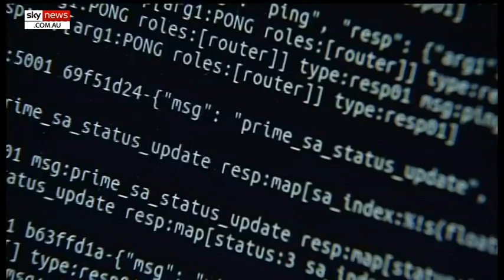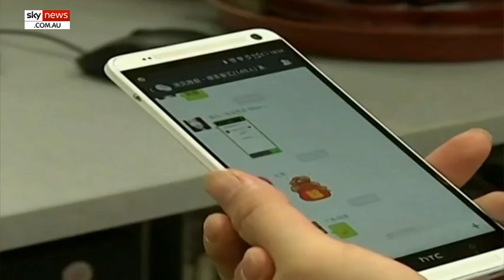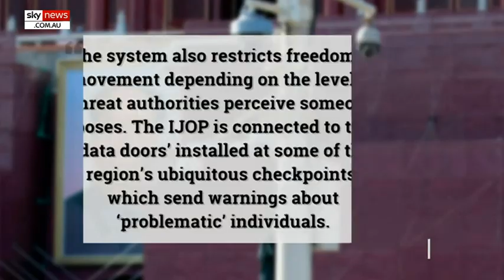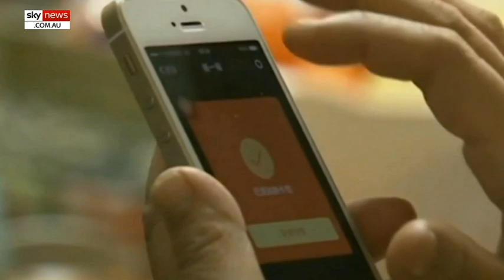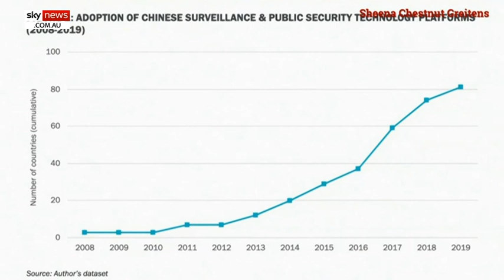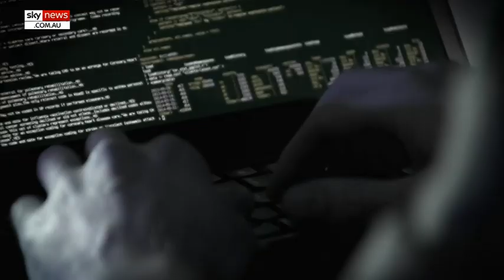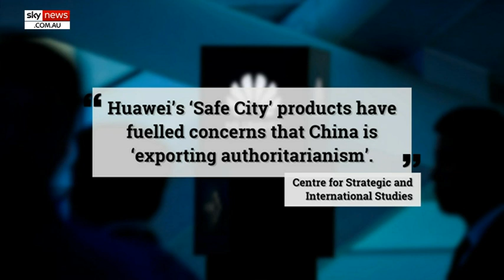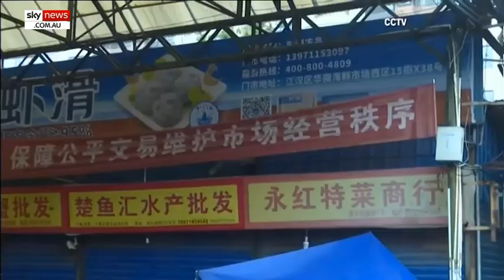SPECIAL REPORT: Inside China's surveillance state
The Chinese Communist Party is crafting a nightmare surveillance state – flooding the country with an ocean of surveillance cameras which now invade the homes of minorities.

By 2020 China will be home to an estimated 626 million, a 3100 per cent increase in just three years.

“Based on the country’s current population of 1.4 billion people, that would mean nearly one camera for every two people,” Comparitech said of its study.

“Although this projection might seem vast, it may be a fraction of the actual number.

“When combined with the country’s advances in facial recognition technology, the privacy situation for its citizens is worrisome.”

The latest victims are members of the members of the Tujia and Miao tribes in China’s south-west province of Guizhou where a facial-recognition program called the Tongren City Security Facial Recognition System for Building Controls has been installed in residential buildings.

Robert Potter, a former cybersecurity contractor who worked with Chinese activists to release a database of this intrusive surveillance, said every one of the 110,000 profiles in the system had their privacy breached.

Chinese citizens might not know it yet, but the government is expanding intrusive surveillance across the country from public areas, like streets and inside trains, into people’s homes - threatening the privacy and freedom of an entire country.

“This is an extension of that same technology to control people’s entry and exit to their homes,” he told Sky news.

“It also has direct application on the ability of the Chinese Communist Party to enforce norms in people’s private spaces.”

Fulbright University's Christopher Balding said “this seems to imply that Beijing is essentially extending its Xinjiang-level crackdown and control to minorities, to religious groups, to basically anything that is a threat to the CCP.”

“It’s pretty much all religions that aren’t Chinese Buddhist, and fundamentally it’s about individuals that they would deem that would be less than loyal to the Chinese Communist Party.”

This surveillance transformation threatens the freedom of all of China, and if it’s left unchecked its oppressive wares could spread across the world – a concern University of Texas Associate Professor Sheena Greitens has shone a light on.

“My recent research has shown that China has exported surveillance technology platforms to over 80 countries worldwide,” she said.